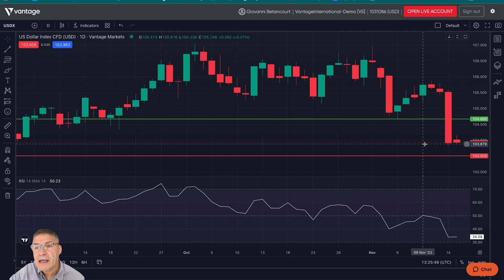15/11/2023 | Analisis del Mercado | Pre-Apertura